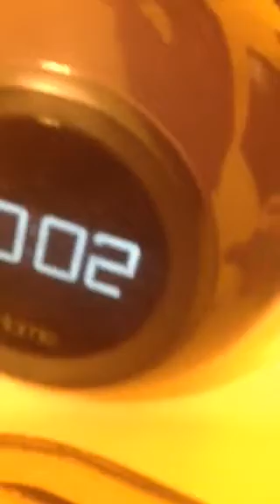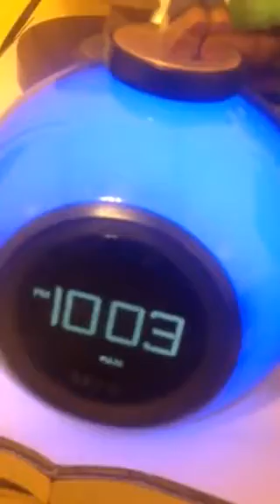SM127 Movie: Luigi's Clone!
Luigi gets a clone... but it turns into the same way Mario's clone acted!